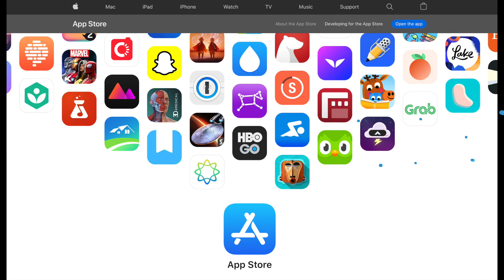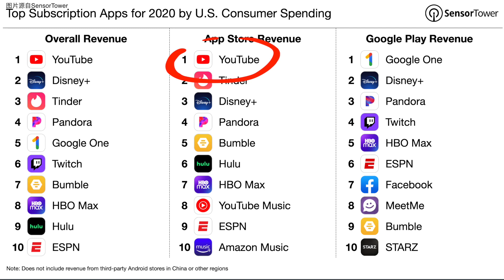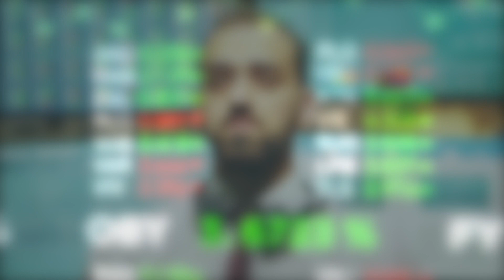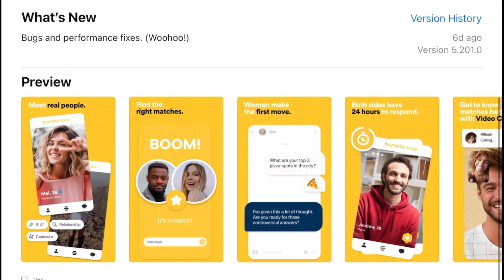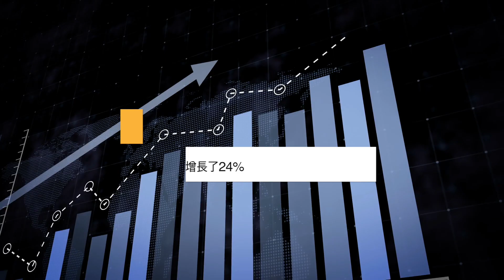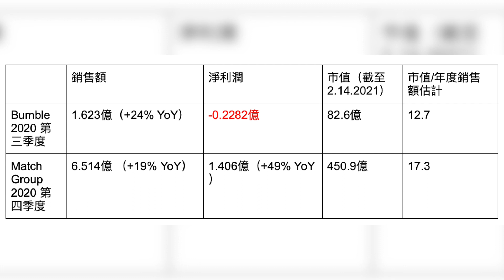2020年移動應用商店產業報告解讀｜交友應用Bumble & Match營運狀況分析【科技新創/產業報告】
0:00 SensorTower發佈最新數據，2020年前100名訂閱服務應用銷售額增長34%
4:39 交友應用Bumble上市第一天開盤價增長約77%，我們來看看這家公司的背景、賣點、經營模式和運營狀況。